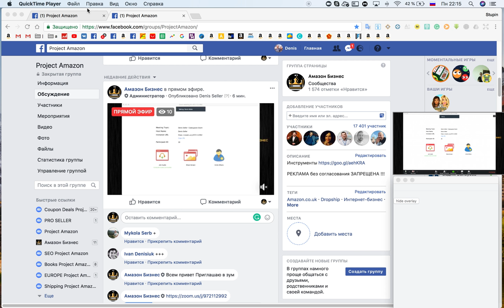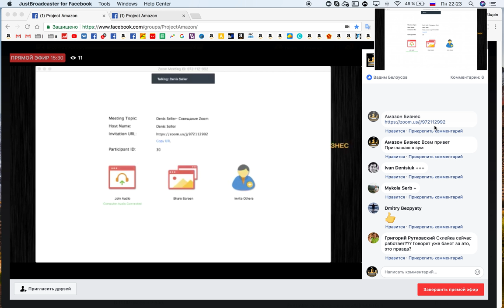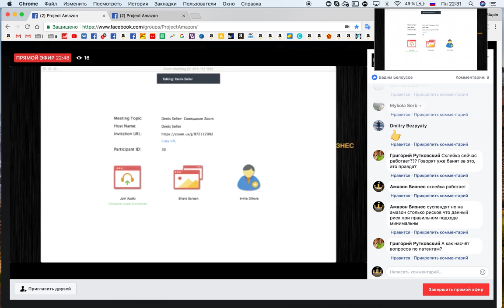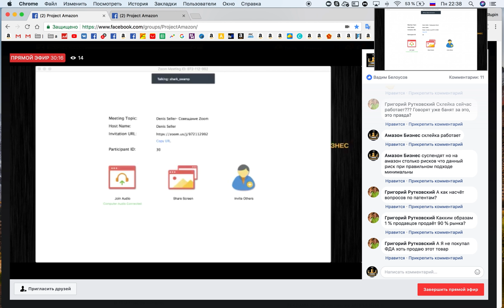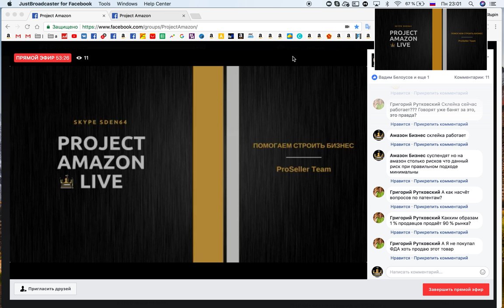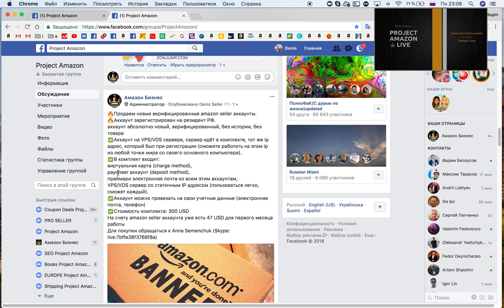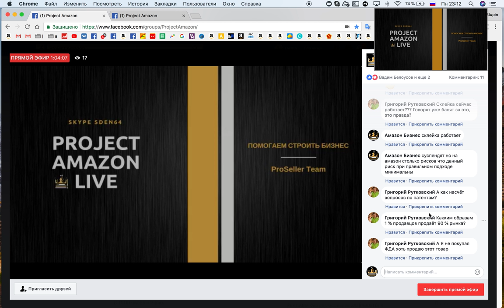Сертификаты Как построить УСПЕШНЫЙ Бизнес на Amazon